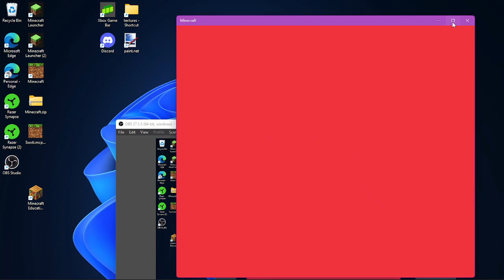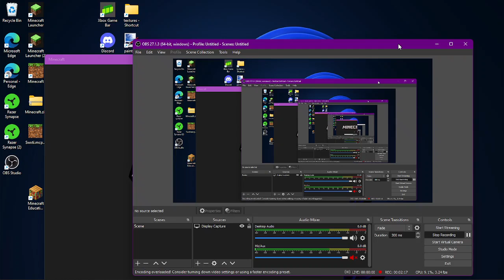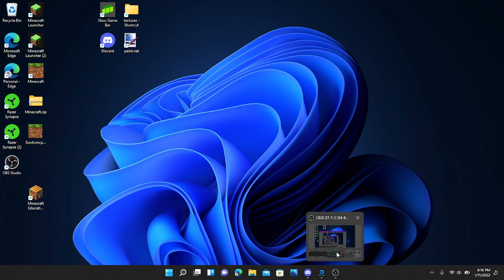Failing To Open Minecraft On A PC Laptop (ft. Lag)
Its so laggy